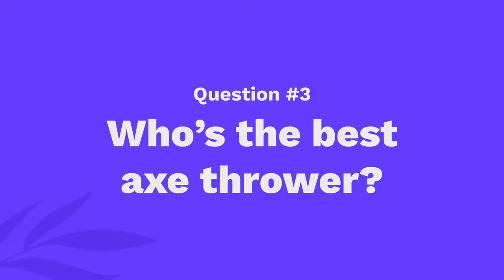Getting to know the Toucan team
Meet Bailey (CEO), Evelina (CTO), Emily (COO) and Lilian (Head of Design), the team behind the Toucan app (usetoucan.com), which helps you manage your money better together with someone you trust.